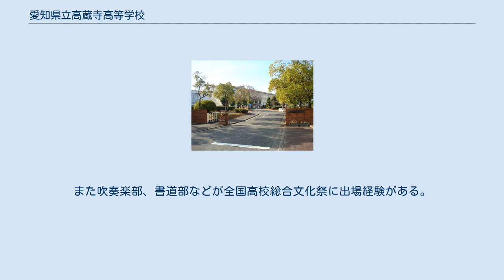愛知県立高蔵寺高等学校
愛知県立高蔵寺高等学校（あいちけんりつこうぞうじこうとうがっこう）は、愛知県春日井市藤山台にある県立の高等学校。
高蔵寺ニュータウンの人口増加に伴い1980年（昭和55年）に開校。
高蔵寺高校を略して「蔵高（くらこう）」と呼ぶことがあるが、名古屋市瑞穂区にある名古屋経済大学高蔵高等学校とは関係はない。
 春日井市北東部の高蔵寺ニュータウンのほぼ中心に位置し、春日井市立藤山台中学校、グルッポふじとうや藤山台団地などの住宅街に隣接している。
 春日井市の生徒のほか、隣接する名古屋市守山区・瀬戸市・小牧市・尾張旭市から生徒が通う。
 修学旅行は例年5月ごろに北海道方面である。
主にラフティングや自然体験が行われる。
 毎年9月には3日間にわたり「けやき祭」（体育大会・文化祭）が行われ、2日目には名古屋市公会堂でクラスごとに合唱コンクールが行われる。
 1年生のみ毎年1月下旬、百人一首大会が開催される。
 毎年6月上旬頃には学年球技大会が開催され、学校指定種目であるバレーボールによる死闘が繰り広げられる。
 1年生は全員共通、芸術（音楽または書道）のみ選択の履修であるが、2年生から文型、理型にそれぞれ分かれる。
 硬式野球部が近年、私学優勢の中で県内の公立高校の中でも強豪校として位置づけられていた。
夏の愛知県予選ではベスト8を経験している（2009年、2014年） 。
 ディベート部が過去全国ディベート甲子園大会に出場しており、2007年と2010年には全国ベスト16という記録を残している。
また吹奏楽部、書道部などが全国高校総合文化祭に出場経験がある。